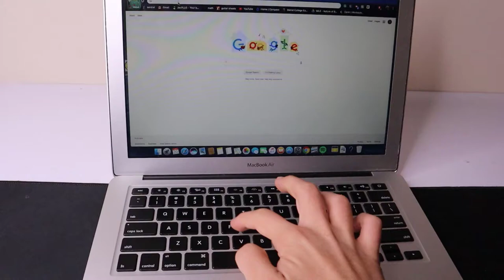CUSTOMIZING REEBOKS FOR J BALVIN! 🎨👟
I was going to put a balvin song but the video would have been taken down so please forgive me.

-vamos a la oscuridad

My Materials/Equipment
-Posca Pens
-Neewer tripod